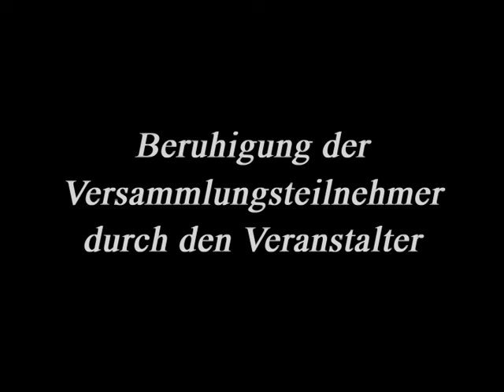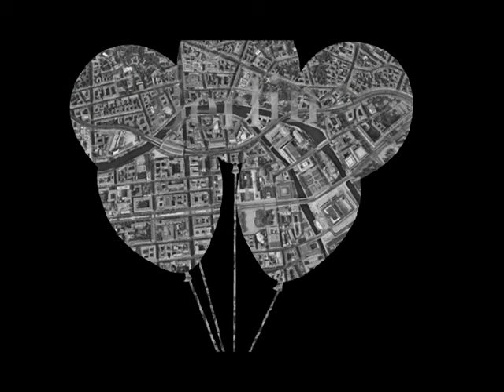Politiker - Buh-Rufe Berlin Günter Schabowski 1989 / Christian Lindner 2024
Auf der Bevölkerungs-Demonstration am 4. November 1989 auf dem Berliner Alexanderplatz wurde Günter Schabowski (SED) von der Masse noch gnadenlos ausgebuht. Er wollte großartig erzählen, wie sie sich dem Volk annähern wollen, der ist nur ausgepfiffen worden!

Bei der Bauern-Demonstration am 15. Januar 2024 auf dem Platz des 17. Juni vor dem Berliner Brandenburger Tor ist es dem amtierenden Bundesfinanzminister Christian Lindner (FDP) ähnlich in Berlin ergangen.
»Hau ab!« »Heuchler«- und »Lügner«-Rufe, dazu lautes Hupen und Pfiffe: Christian Lindner ist bei der Großdemonstration der Landwirte in Berlin beschimpft worden. Der Finanzminister gab sich verständnisvoll für den Unmut der Bauern.